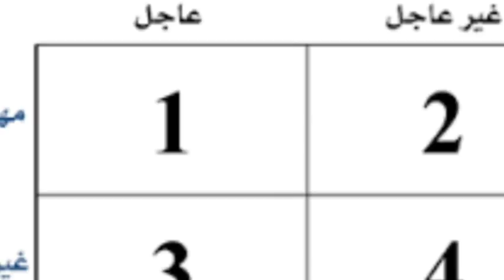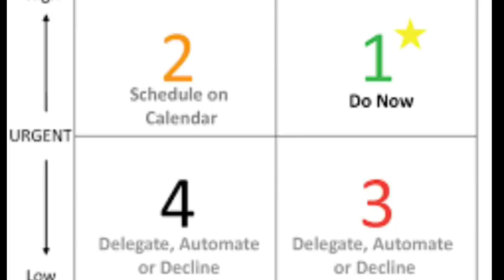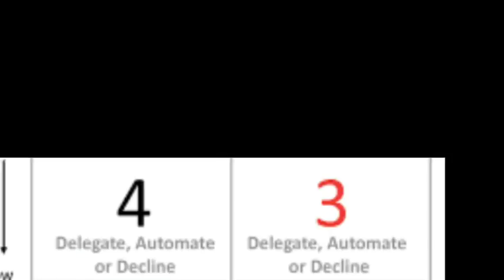اقرأ لى | مصفوفة الأولويات لتنظيم الوقت 🕙 ستيفن كوفي 👍من كتاب العادات السبع للناس الأكثر فاعلية 👌✔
♨️ Top Videos ♨️